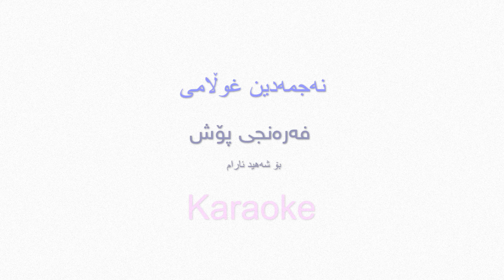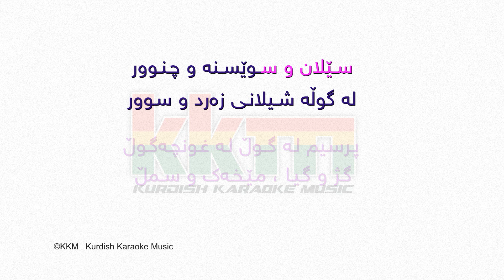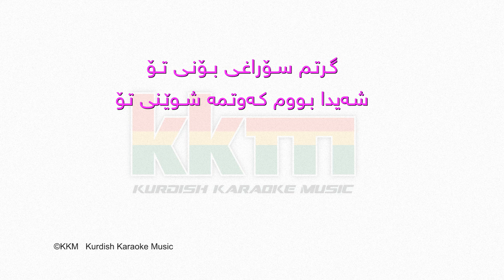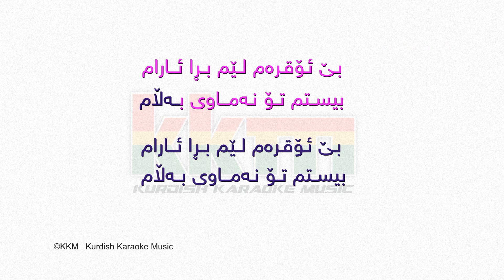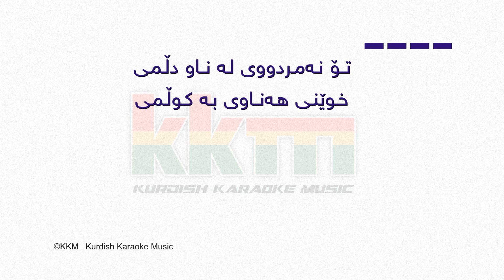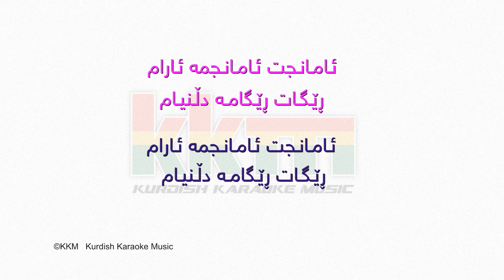Kurdish Karaoke: Najmadin Gholami faranji posh - نه‌جمه‌دین غوڵامی فه‌ره‌نجی پۆش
کاریۆکی: فه‌ره‌نجی پۆش
ئاوازی نەجمەدین غوڵامی
شیعری حۆریە غەمیان خوشکی شەهید ئارام

Instagram

KKM  Kurdish Karaoke Music

به‌خێربێن بۆ یه‌که‌مین چانێڵی کاریۆکی کوردی

به‌رهه‌مه‌کانی ئه‌م چانێڵه‌ بۆ خزمه‌تی هونه‌ری گۆرانی کوردی و هه‌روه‌ها بۆ فێرکاری شێوازی ووتنه‌وه‌ی گۆرانی و ڕاهێنانی ده‌نگه‌ به‌شێوه‌یه‌ک که‌ میوزیک ئاماده‌کراوه‌ له‌گه‌ڵ هۆنراوه‌ی گۆرانیه‌که‌ که‌ له‌سه‌ر شاشه‌ ده‌بینرێت به‌ ئاسانکاریه‌وه‌

ئامانجمان:
ـ خزمه‌ته‌ به‌ هه‌موو هونه‌ردۆستان به‌گشتی و گه‌لی کورد به‌تایبه‌تی
ـ ‌زیندووکردنه‌وه یاخود تازه‌کردنه‌وه‌ی زۆر له‌گۆرانیه‌ ڕه‌سه‌نه‌کان و ناوی هونه‌رمه‌ندان
ـ خۆبه‌خشانه‌ ببین به‌ قوتابخانه‌یه‌ک بۆ یارمه‌تی ئه‌و که‌سانه‌ی خولیای فێربوونی گۆرانین

کاره‌کان به‌ ساده‌یی به‌ ئۆرگ عه‌زف کراون و له‌ڕێی سۆفتوێره‌وه‌ نووسینیان بۆ داده‌نرێت به‌ شێوازی ڤیدیۆ
له‌ که‌موکوڕی ببورن چونکه‌ کاری میکس و ماسته‌رین نه‌کراوه‌ و له‌سه‌ر نۆته‌ نه‌کراون
وه‌ک ڕێزێک بۆ ماندووبومان به‌رهه‌مه‌کان دامه‌گرن بۆ ئه‌پلۆدکردنیان له‌ په‌یج و چانێڵ و ئه‌پلیکه‌یشنه‌کان
مافی په‌خشکردنی به‌رهه‌مه‌کان پارێزراوه‌ به‌م چانێڵه

ئاوات کامیل موفتی